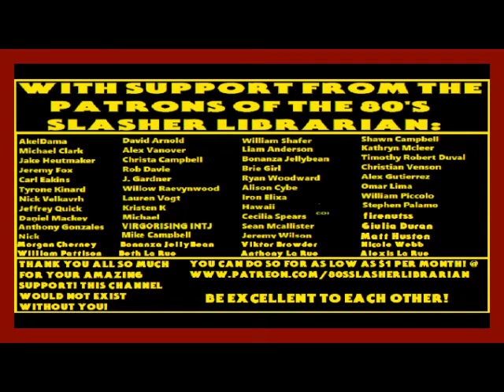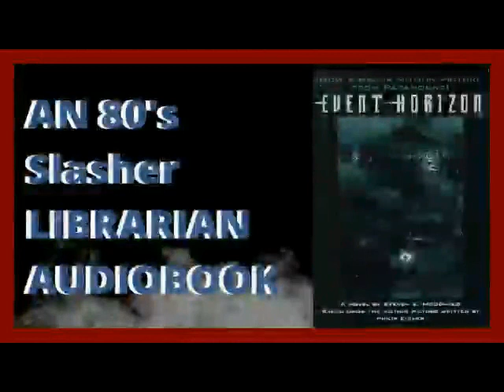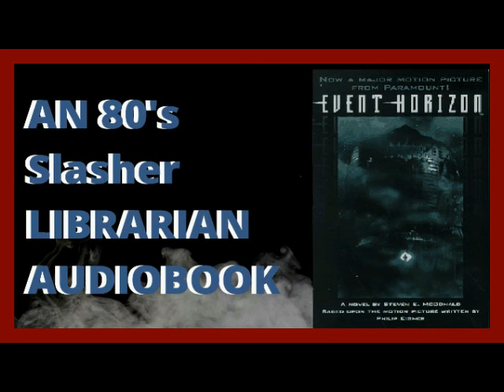Event Horizon The Novelization By Stephen E. McDonald Chapters 33, 34, 35 & 36 Audiobook Narration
This book will be narrated by my good friend and long time patron/subscriber/supporter of the channel Mr. Liam Anderson! Wish him well and enjoy his awesome narration! if you are a patron and would like to guest narrate in the future be sure to let me know!